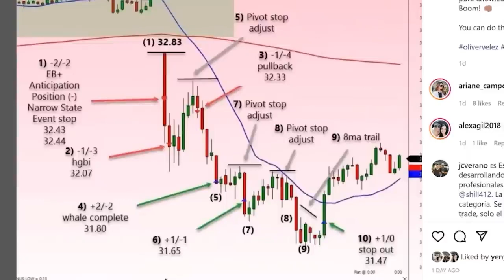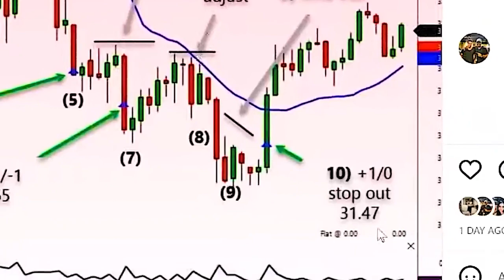100% Trading Profesional ¡Descubre cómo hacerlo!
Precisión, estrategia y acciones codificadas por colores muestran a un profesional en acción. Aprende la diferencia entre Traders que pasan de un intercambio a otro y aquellos que trabajan, utilizando cada operación como un escalón hacia el siguiente nivel de experiencia.